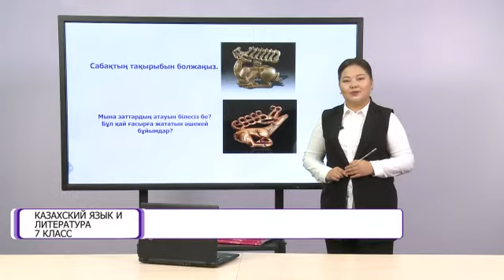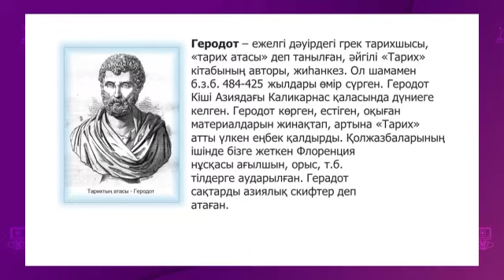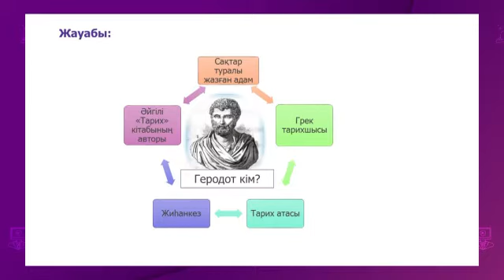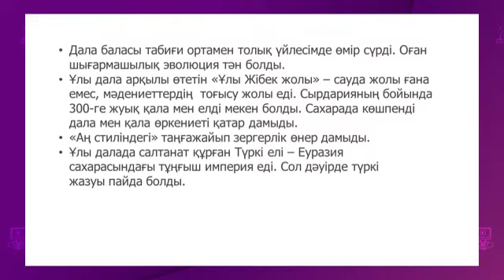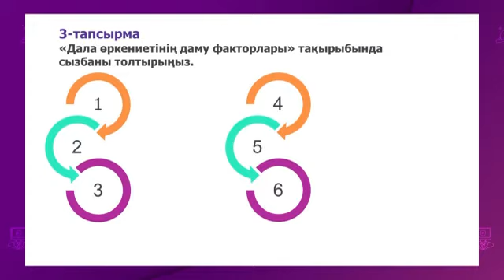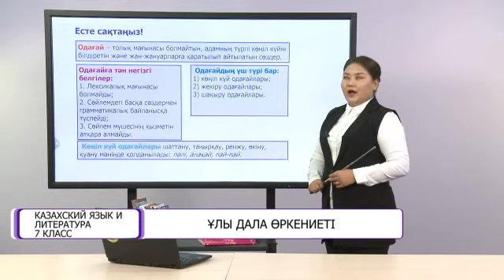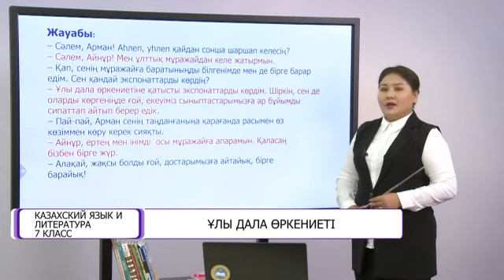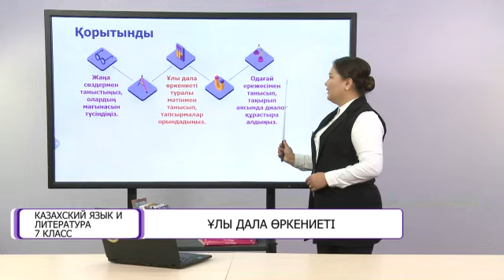Казахский язык и литература. 7 класс. Ұлы дала өркениеті /16.11.2020/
Тема урока: Ұлы дала өркениеті